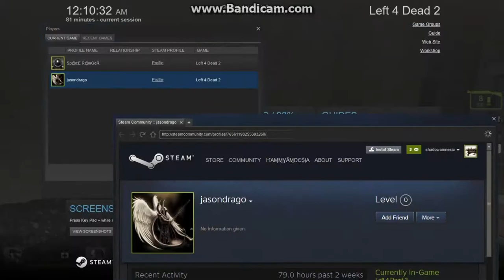left4dead2 2016 02 09 00 10 26 747